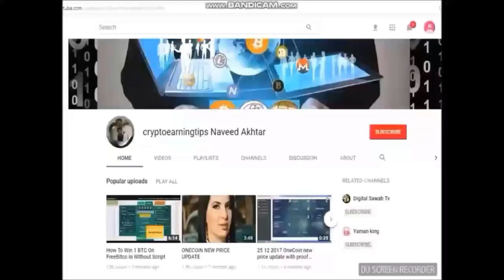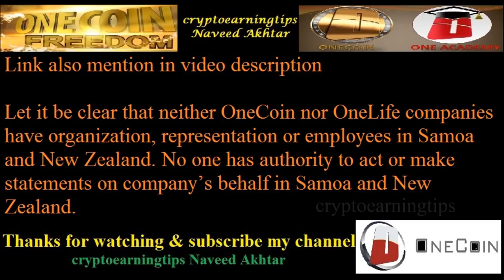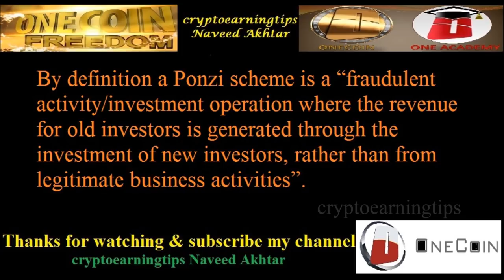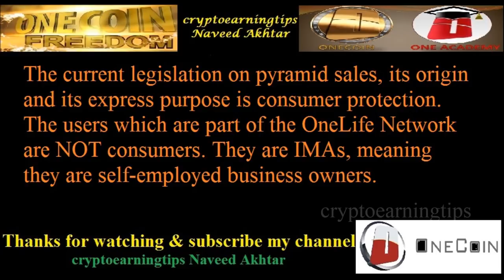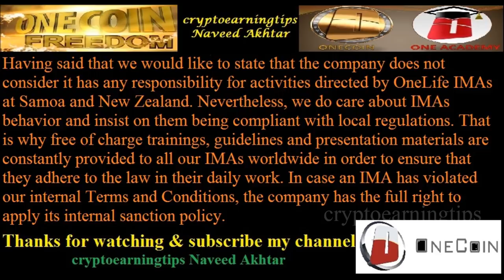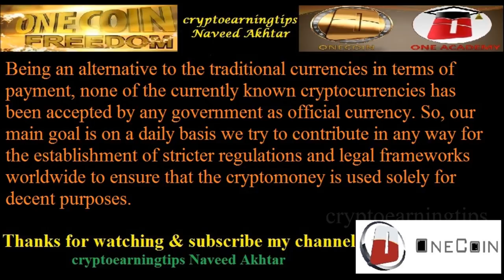OneCoin Ltd Statement Regarding Samoa Case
We are contacting you in relation to recent media publications which refer to a statement by the Central bank of Samoa, based on a (quote) “spontaneous intelligence report from the New Zealand Financial Intelligence Unit (NZFIU)”. In this statement, there are claims that “OneCoin is a “Hybrid Ponzi-Pyramid Scheme” “; that “money was laundered through New Zealand to Samoa”; that OneCoin is targeting individuals through churches. (for reference

OneCoin Ltd
Samoa Case
OneCoin Press Department